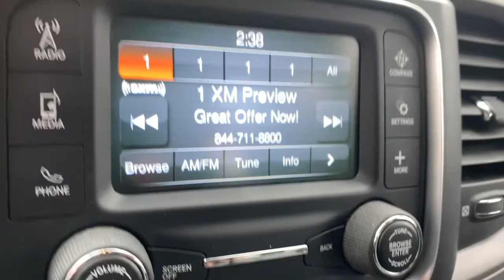2018 Ram 1500 Ypsilanti, Ann Arbor, Canton, Saline, Belleville, Westland, MI 12296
Bright White Clearcoat Used 2018 Ram 1500 available in Ypsilanti, Michigan at Gene Butman Ford. Servicing the Ann Arbor, Canton, Saline, Belleville, Westland, MI area.